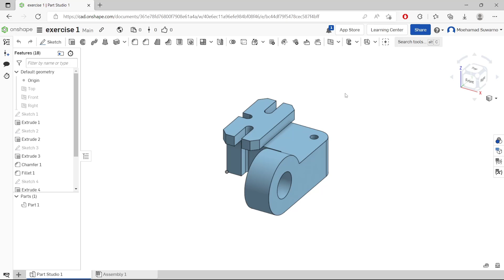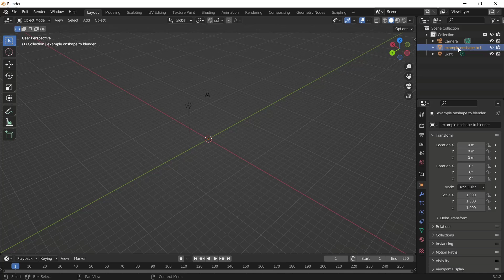Onshape How To Open Part In Blender Tutorial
Opening a part from OnShape is a quick and easy process. This guide will walk you through the process of opening a part in Blender, the powerful open source 3D modeling program.